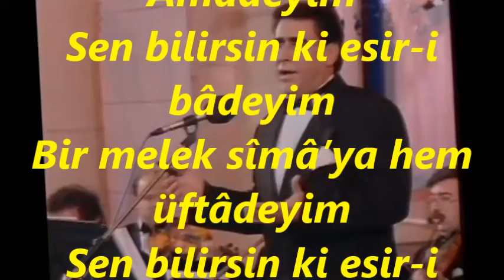Ertan ERSOYLU-Aman Sâki Lûtfuna Âmâdeyim (MAHUR)R.G.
SOLİST:
*ERTAN ERSOYLU*
VİDEOYU YAPAN
*RECEP GAYRETLİ*
BESTE:  LEM’İ ATLI
GÜFTE:
USUL:  MÜSEMMEN
MAKAM:  MAHUR
Aman Sâki Lûtfuna Âmâdeyim
Sen bilirsin ki esir-i bâdeyim
Bir melek sîmâ’ya hem üftâdeyim